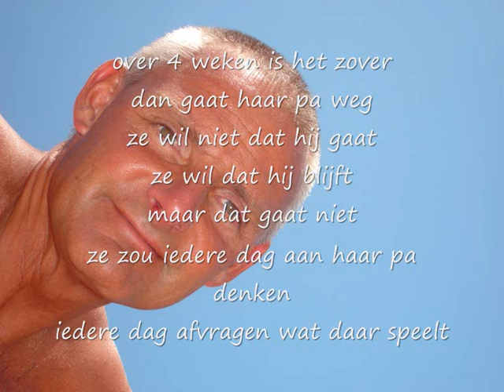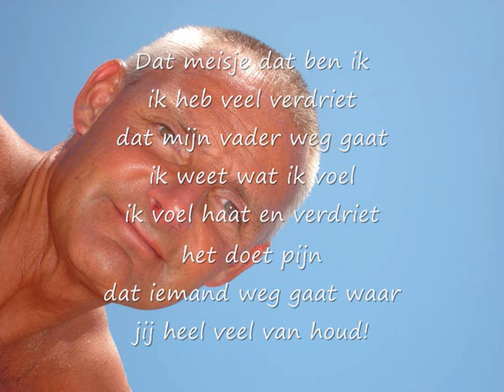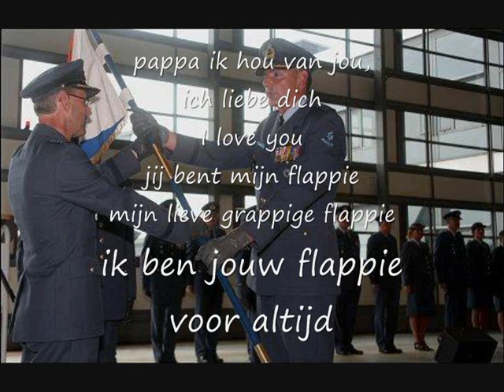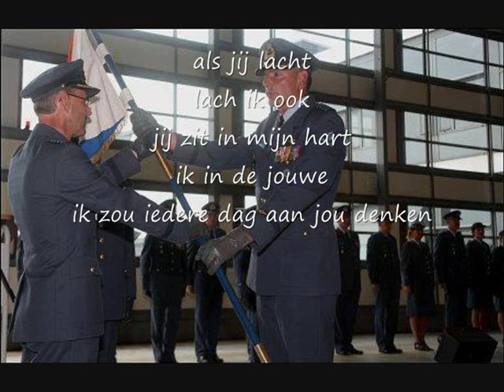pappa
vader en dochter